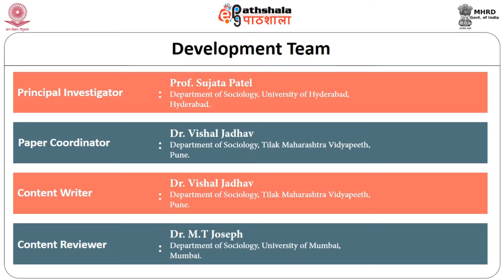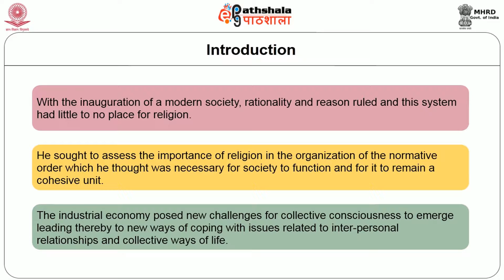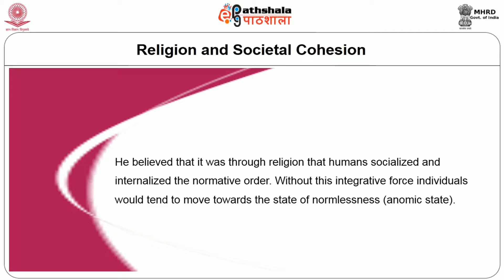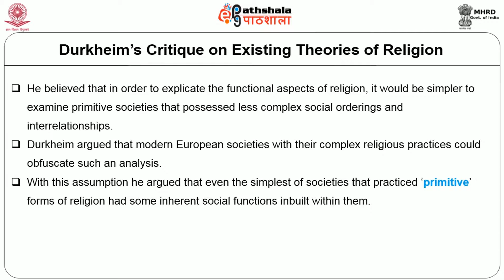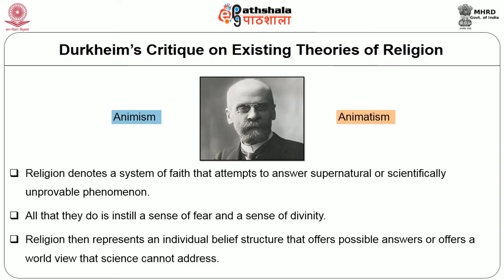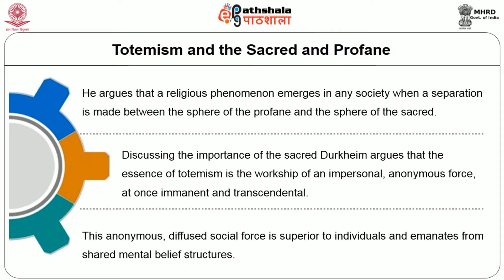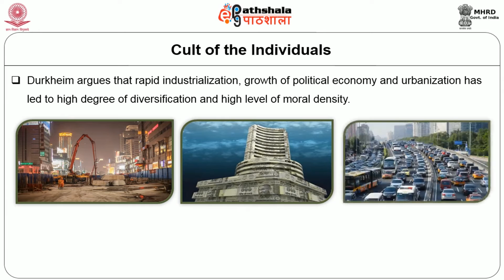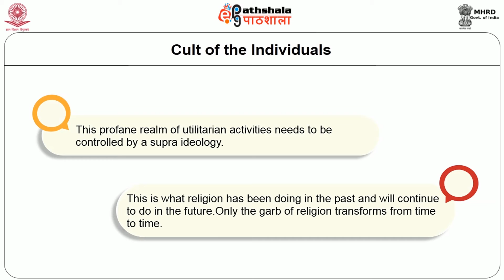P01 CEST Module No 29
Subject:Sociology
Paper:Classical sociological theory